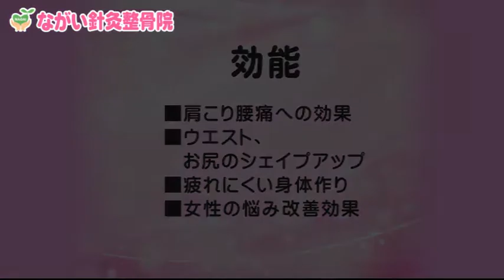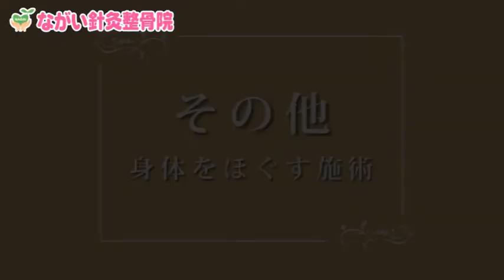ながい針灸整骨院ビデオ修正版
ながい針灸整骨院の紹介ビデオの修正版です。